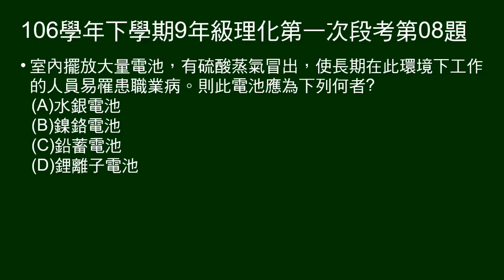106學年下9年級理化一段第08題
問何種電池會有硫酸蒸氣外洩。